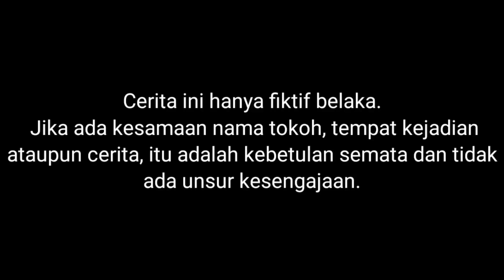ASIK! KITA BERHASIL MEMANCING ANAK PUTRI DUYUNG?!